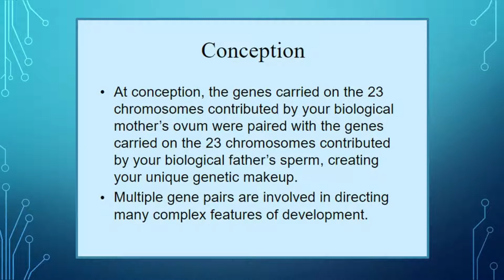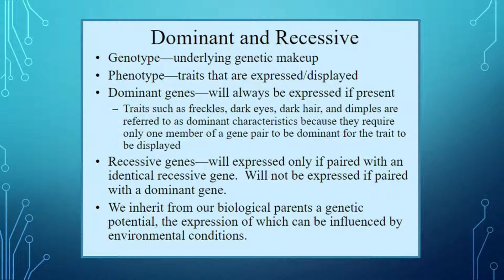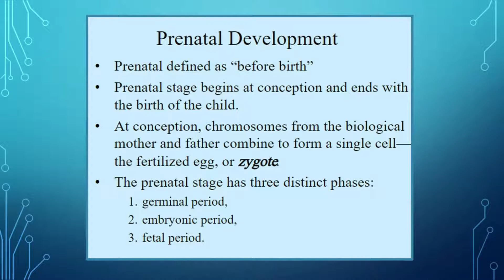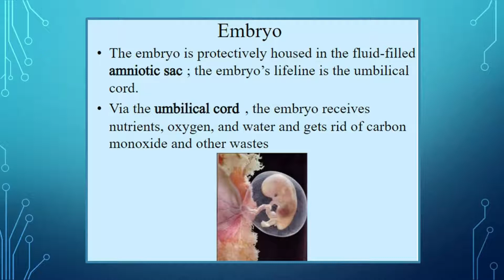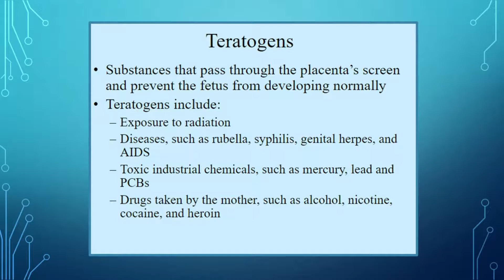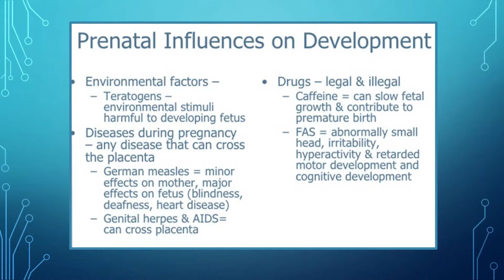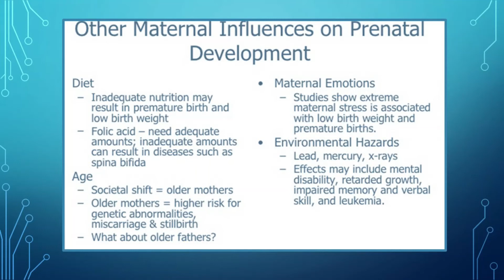Developmental Psychology I Lecture # 3 I Fariha Mughal I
Prenatal Development I Genes I Chromosomes I Genotype I Phenotype I Genetic Influence I Environmental Influence I